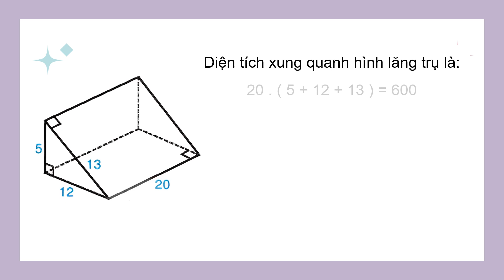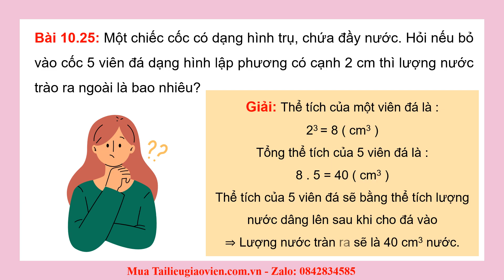Giáo án powerpoint Bài tập cuối chương 10 | GA điện tử Toán 7 Kết nối tri thức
Phía trên là giáo án Powerpoint hay còn gọi là giáo án điện tử, giáo án trình chiếu Bài tập cuối chương 10 | Sách Toán 7 Kết nối tri thức. Giáo án được làm với phong cách: hiện đại, đẹp mắt để tạo sự hứng thú cho học sinh.